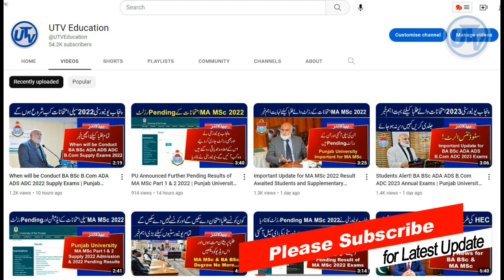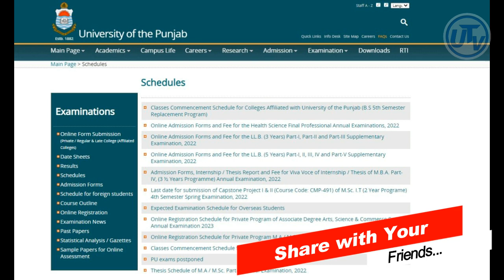MA MSc LLB 2022 Supplementary Admission | Punjab University Supply Admission 2022